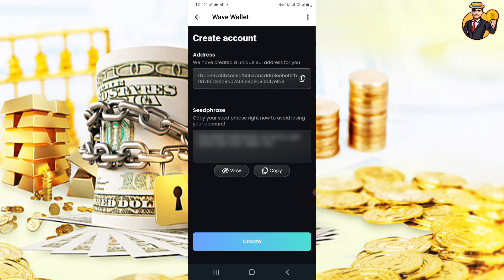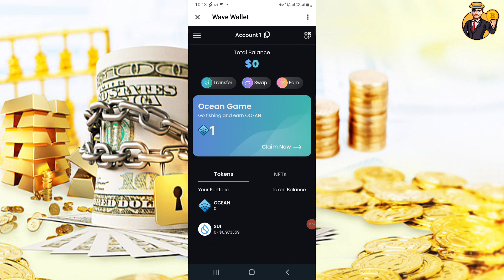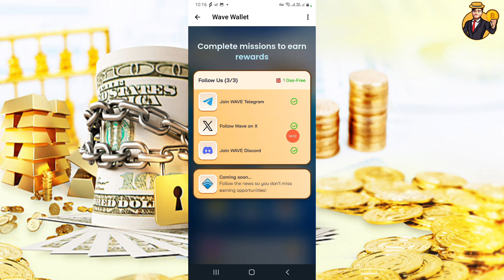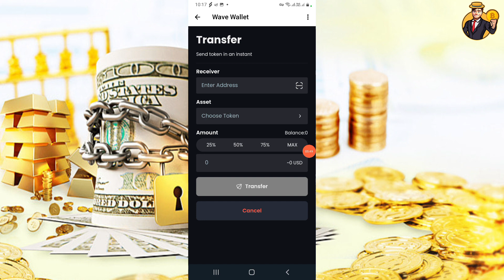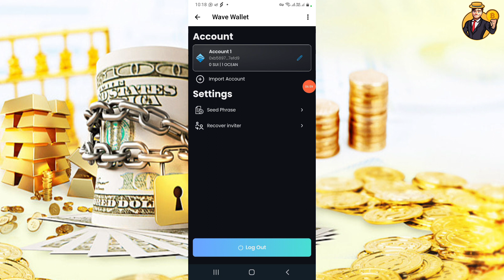Easypaisa Jazzcash Online Earning App in Pakistan Without Investment , Earn Money Online